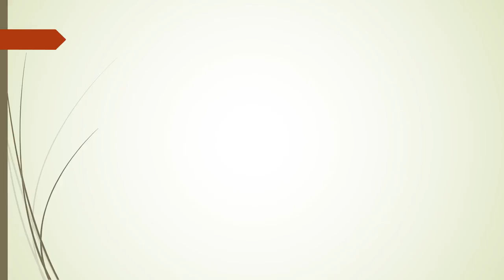UH OH SKUNK IN A HAVAHEART TRAP!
Caught a skunk in a havaheart trap?
this is how you get it out... with style

It Was A Great Summer by Otis McDonald